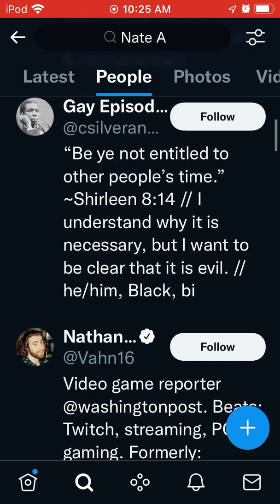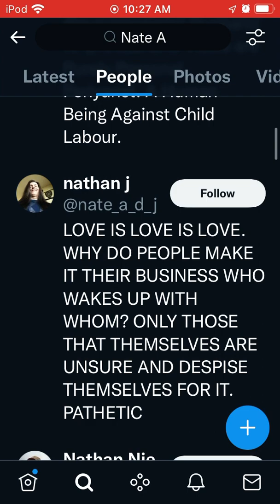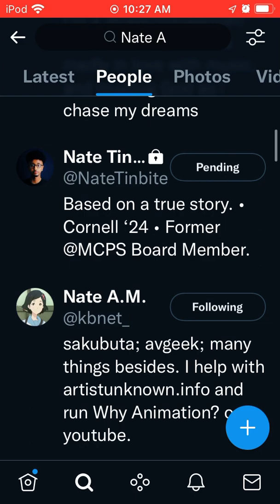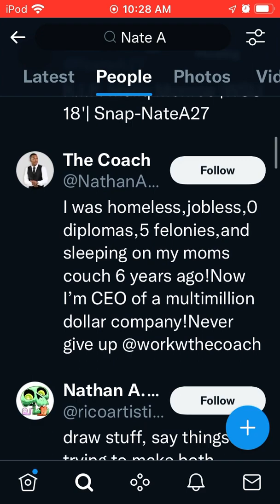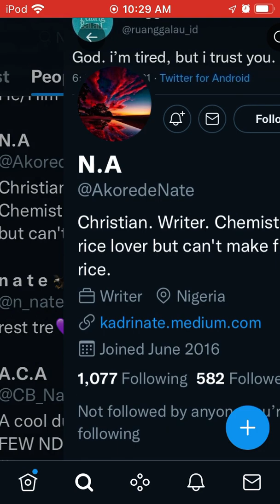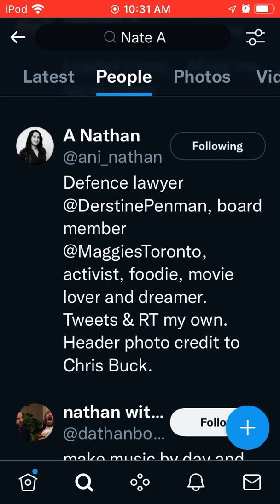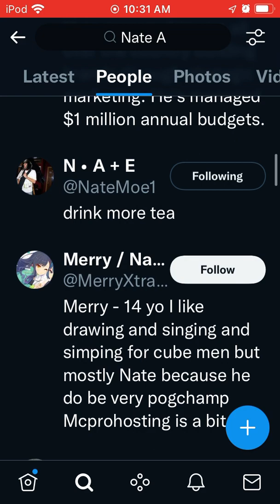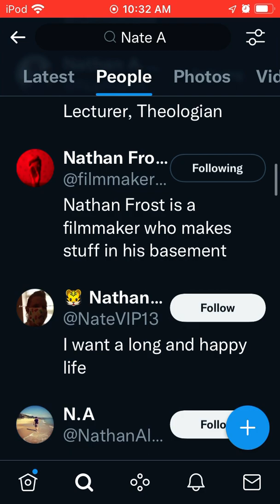Nate A IllumiNatey on Twitter—IllumiNatey—@twitter